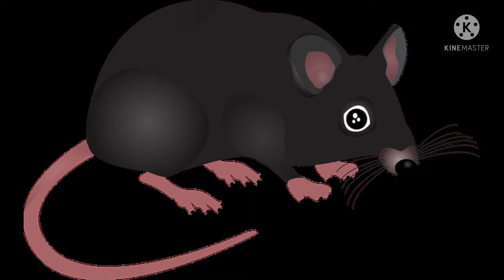meow meow song l nursery rhymes l cat song l popular nursery poems l meow meow poem l Hindi poem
meow meow song
म्याऊँ म्याऊँ
meow meow poem
cat song

nursery poems
hindi poem
bili Karti meow meow
Billi Mausi meow meow
bili mosi bili mosi song

Disclaimer_

comments,news reporting,teaching, scholarship and research,Fair use is a use permitted by copyright statute that might otherwise be infringing.Non profit, educational or personal use tips the balance in favour of fair use